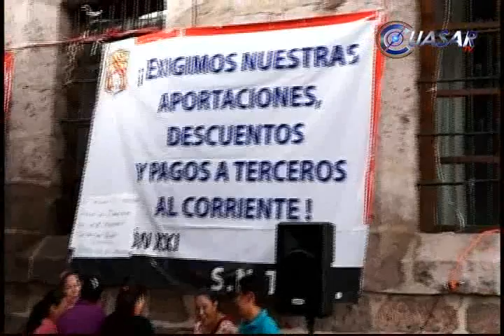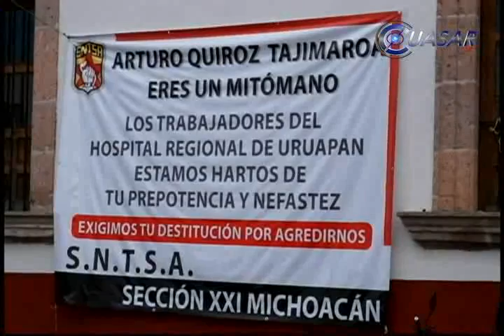Con paro de labores exigen trabajadores de la Secretaría de Salud pago a terceros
Personal de la sección 21 del Sindicato de Trabajadores de la Secretaría de Salud, continúan en paro d elabores para exigir el pago de gastos de terceros institucionales, que representan las cuotas que se les decantaron a trabajadores pero no llegaron a su destino, así como el pago de gastos de camino y de uniformes, entre otros conceptos…